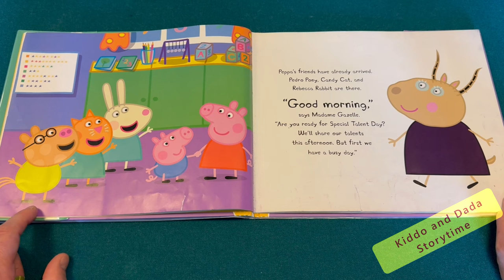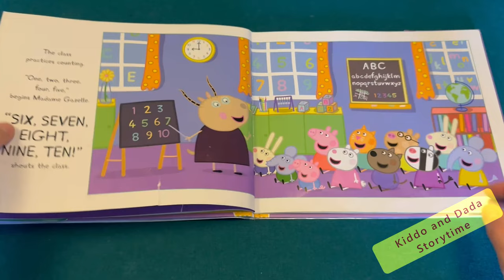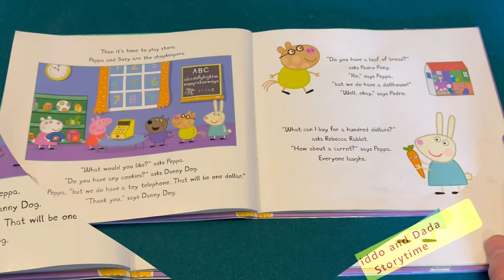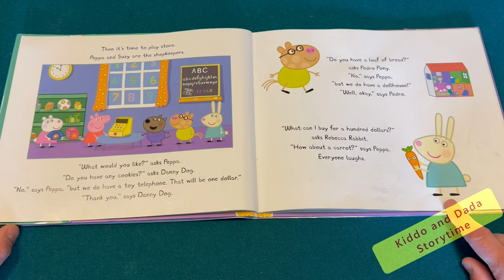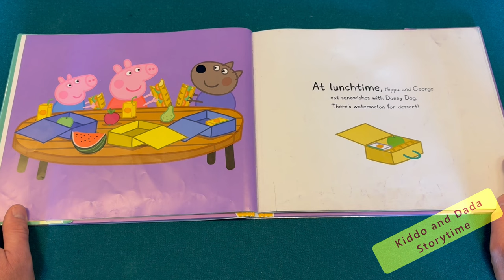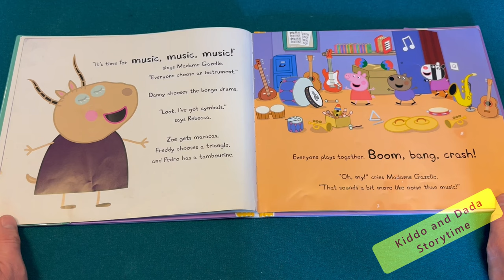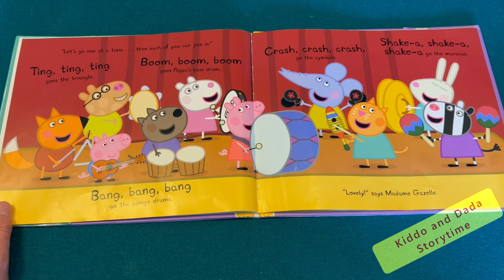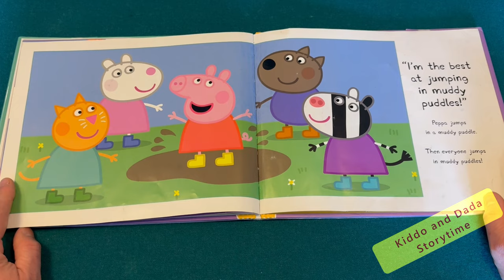Peppa Pig and the Busy Day at School | Read Aloud Book for Children, Kids, and Toddlers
🌈 Welcome to the enchanting world of Kiddo and Dada Storytime! 🎉 Peppa Pig is back! Get ready to join in on an adventure.

Peppa is having a busy day at school — learning numbers and letters, painting, making music, and playing outside. Peppa can’t wait for Special Talent time, but her excitement turns to worry when all three of her special talents are chosen by others! Luckily, Peppa can revert to her true specialty: jumping in muddy puddles!  🏫📚